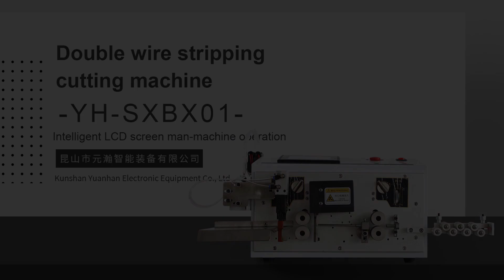YH-SXBX01 Automatic two wires stripping cutting machine